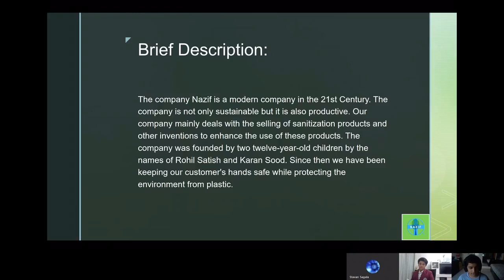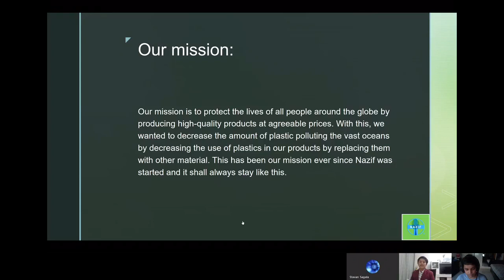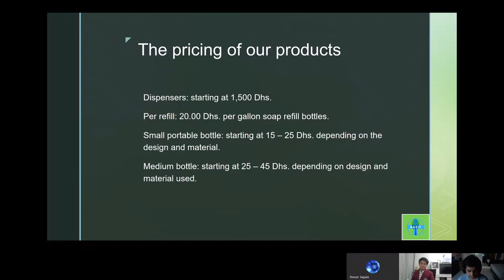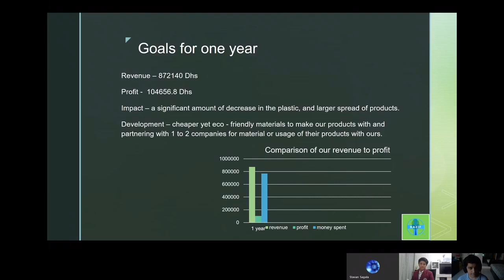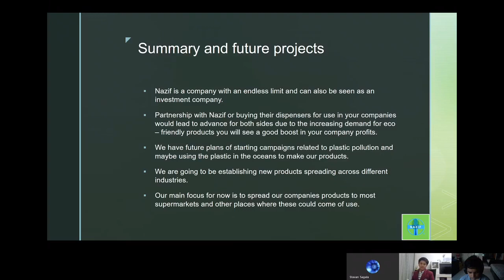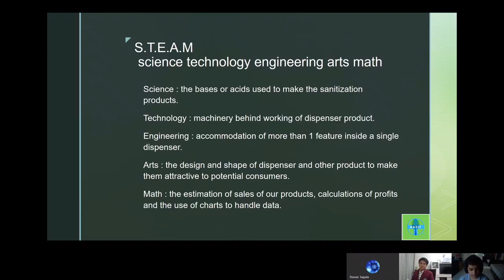Refill dispensers save plastic - biz proposal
By Rohil and Karan